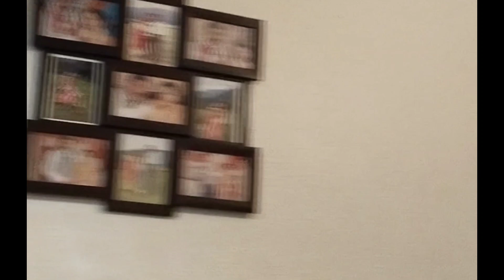Renovation Ho Gaya Hai Complete || Kya Shopping Ki